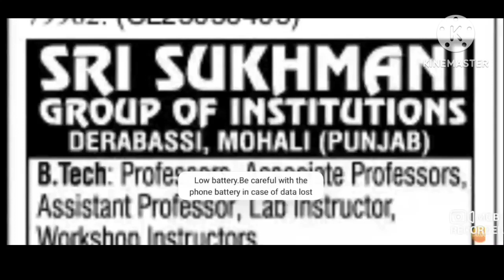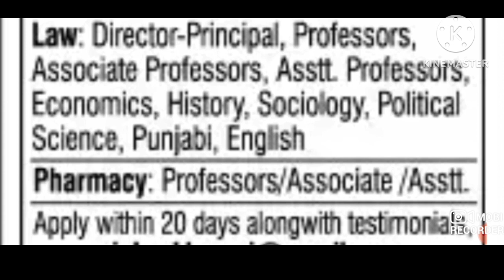College vacancies 2023 I professor associate professor assistant professor lab technician nurses.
dav school vacancy 2023 sunil,
dav school vacancy 2023 jharkhand,
dav school vacancy 2023 bihar,
dav school vacancy 2023 24,
dav school recruitment 2023 24,
dav school recruitment,
dps school vacancy,
dav chandigarh vacancy,
dav school teacher recruitment,

dav vacancy 2023 bihar zone,
dav bihar zone vacancy 2023 last date ,
dav bihar zone vacancy 2022,
dav teacher salary,
dps school teacher salary,
dav teacher interview,

UCSJsC5TcNhMGsFydgaeZMeQ

KVS👇

KVS RECRUITMENT
KVS VACANCY

NVS👇
NVS PREPARATION

DPS👇

DPS VACANCY,
DPS RECRUITMENT,